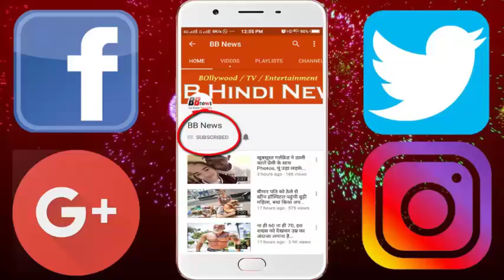49 की उम्र में भी यंग दिखती हैं TV की अम्माजी, रियल लाइफ में हैं काफी ग्लैमरस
49 की उम्र में भी यंग दिखती हैं TV की अम्माजी, रियल लाइफ में हैं काफी ग्लैमरस

Ammaji alias Kratika Desai, 49, of TV serial 'In my ancestry' is 49 years old. London-born Kritika shows in full-style manner but she is quite glamorous in Real Life. These days some photos of Kritika are becoming increasingly viral on social media. Where Kritika is seen in stunning look. Though Kareena plays age-old characters on TV, she is stylish in real life.
- Kartika tells Raj Yoga of being so fit even in this age. If you believe in Kritika, then she has a special attachment to fitness, she makes a daily routine.
- The actress has been active for two decades in the industry. He started his career with the TV serial 'See Bhai See'. After this Kratika worked in several TV serials.
- Kratika has been playing the mother-in-law of mother-in-law on TV for many years. Kartika Colors has also appeared in the show 'Ratan'.
- Kratika married Imtiaz Khan. Imtiaz Khan is the brother of legendary actor Amjad Khan. Imtiaz worked in the 'Yaadon Ki Barat' (1973), 'Doorja' (1978), 'Dayavan' (1988), 'Bunty Aur Babli' (2005).
- Kratika and Imtiaz Khan have a daughter named Ayesha Khan.

BB NEWS!!